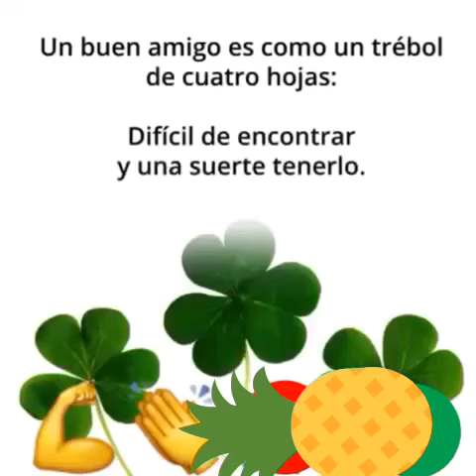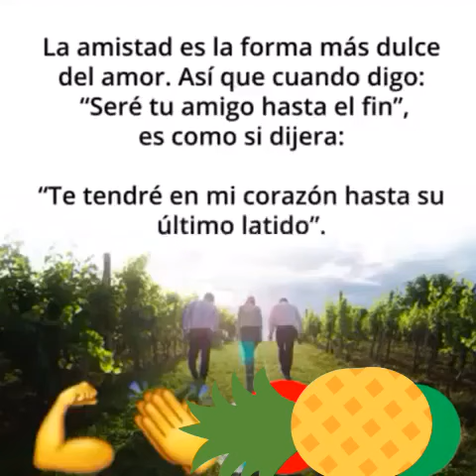un verdadero amigo🤗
con el tiempo no perdemos amigos si no que solo se quedar los verdaderos